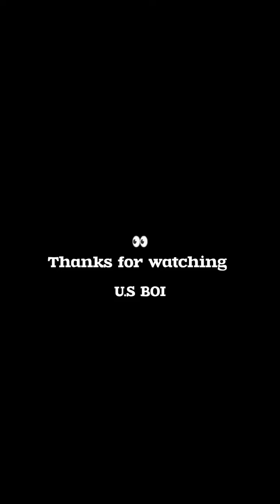THE INNOCENT THIEF - Nollywood Movie | Prophet Movement | Mark Angel Comedy | Uncle Simple Comedy